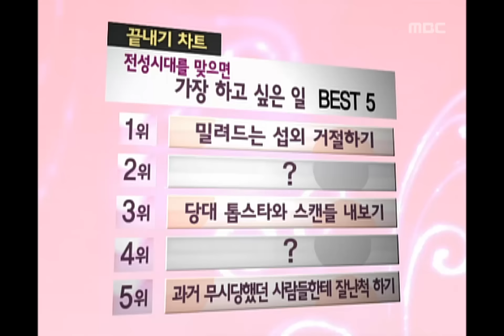Jipijigi, Kim Kang-woo, Lee Su-kyung, #05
Jipijigi(지피지기), 29회, EP29, 2008/01/07, MBC TV, Republic of Korea

[죽기살기 우리말 수다방]